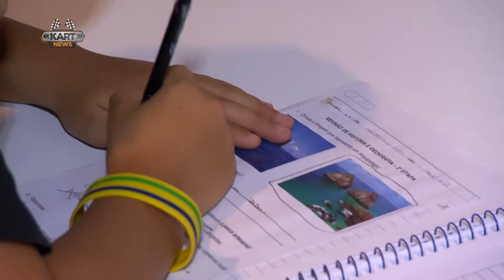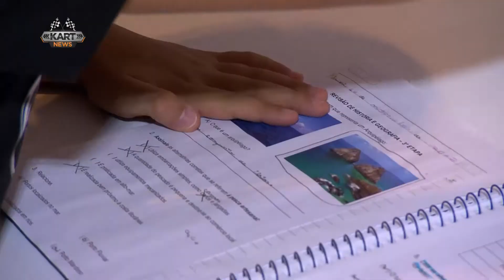Programa Kart News - Entrevista com Enzo Bedani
Nossa apresentadora Juliana Rios entrevista o pequeno Enzo Bedani, uma promessa do automobilismo.
Aos 9 anos, já subiu da categoria mirim para a cadete, onde se destaca. Mesmo com uma rotina puxada de treinos e de campeonatos, tem que arrumar tempo para estudar.